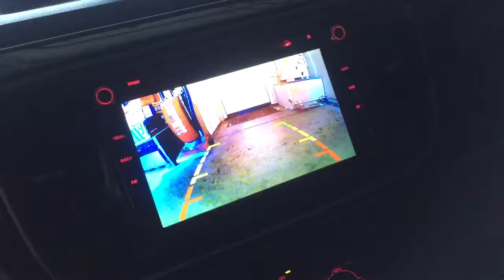Front & back camera